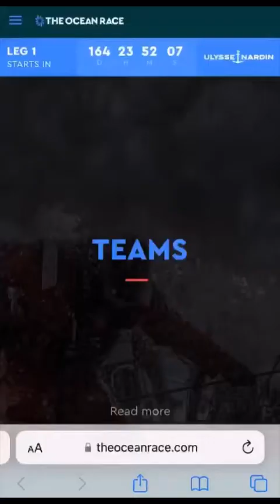Jaqueline Gazaniga Executiva da SCBrasil está no Salão Náutico de Gênova